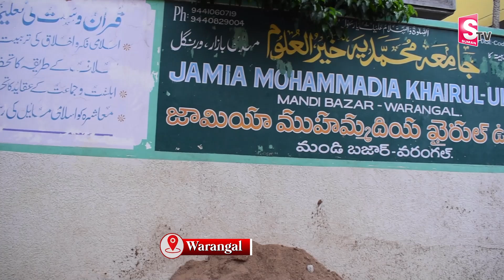వరంగల్ మొత్తం అభినందిస్తున్న ఈమె ఎవరు..?| TSPSC Group 1 Prelims Exam | Transgender Neha Warangal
Watch Here ► వరంగల్ మొత్తం అభినందిస్తున్న ఈమె ఎవరు..?| TSPSC Group 1 Prelims Exam  | Transgender  Neha Warangal | @SumanTVMulugu